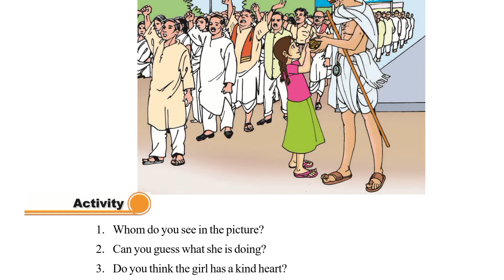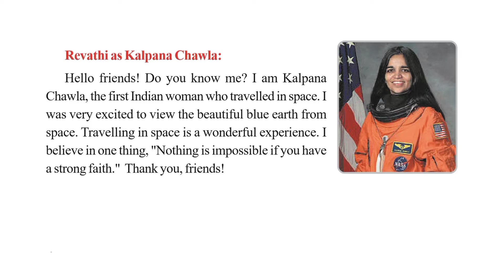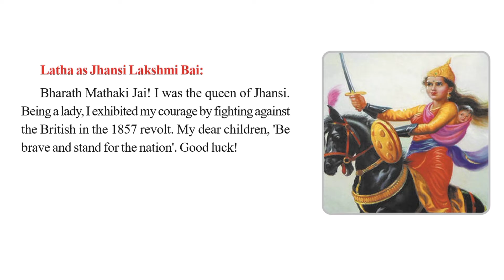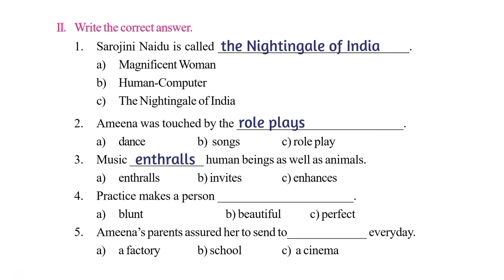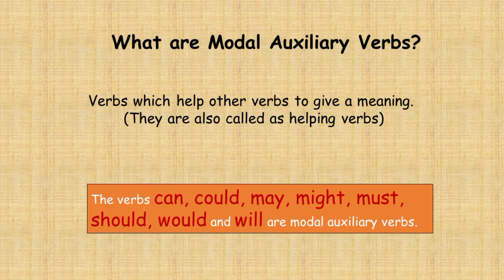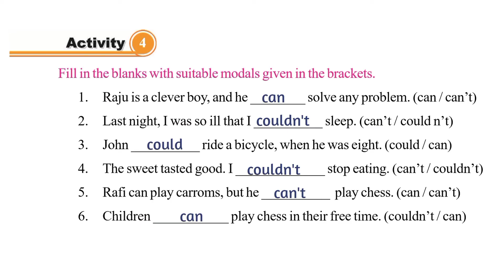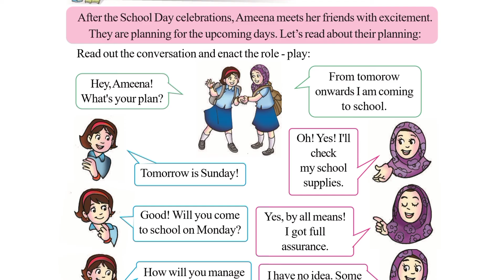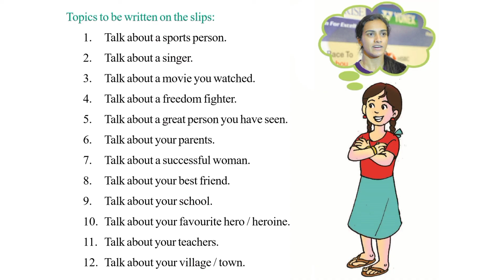The Wondrous Women | Lesson 5 | English | AP Syllabus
Faculty: @RaviAluganti
The lesson The Wondrous Women is a compilation of brief biographies of eminent Indian women. A girl Ameena missed school for many days as she had to take care of her younger brother. She attends the School Day function with her parents. The students perform various skits but the role play performed by Ameena’s friends The Wondrous Women touched Ameena and her parents. They realize the importance of education and assure Ameena to send her to school regularly. The eminent women in role play are, Mother Teresa, Kalpana Chawla, Shakuntala Devi, M S Subbalakshmi, Yamini Krishnamurthy, Sarojini Naidu, Jhansi Lakshmi Bhai and Mary Kom.
The lesson is followed by questions and fill in the blanks for a better understanding. In the Vocabulary section new words are introduced. In the grammar section a very brief introduction to Modal Auxiliary Verbs can and could followed by an exercise. Students are introduced to words which express apology. Students are given opportunities to write Speeches and Planning of an event. The there is a comprehension exercise on an anecdote about Durga Bai Deshmuk. At the end of the lesson is an interesting game which encourages students to talk about a particular person or place.

↓ Topic marks🔖

00:00 | Intro
00:28 | Pre-Reading / Activity 1
03:36 | Reading / The Wondrous Women
   07:19 | Sravani as Mother Teresa
   08:51 | Revathi as Kalpana Chawla
   10:25 | Alekhya as Shakunthala Devi
   11:52 | Swapna as M.S. Subbu Lakshmi
   13:36 | Kalyani as Yamini Krishna Murthy
   14:56 | Sarala as Sarojini Naidu
   16:27 | Latha as Jhansi Lakshmi Bai
   17:31 | Mounika as Mary Kom
20:08 | Glossary
21:58 | Activity 2 / Comprehension / Answer the following questions
   25:56 | Write the correct answer
27:14 | Activity 3 / Vocabulary / Fill in the missing letters
   28:34 | Write sentences of your own
30:23 | Grammar / Read the following sentences
   31:12 | Use the words 'can', 'could', 'can’t' and 'couldn’t'
   32:48 | Model auxiliary verbs
42:47 | Activity 4 / Fill in the blanks
44:02 | Activity 5 / Writing / Conversation on asking apology
   45:35 | Expressing Apology
   46:59 | Vijaya gave a speech on ‘Equality’.
48:58 | Activity 6 / Write a speech on Independence Day celebrations
   51:08 | Listening and responding / enact the role - play
53:28 | Activity 7 / Developing a conversation on stating plans
55:35 | Activity 8 / Tickets, please!
57:48 | Activity 9  / Fill in the blanks
58:57 | Activity 10 / Pick and Say

Click on this link 🔗 for self-assessment 📈:
Coming soon...

Click on this link 🔗 to join 'ALL LIKE MINDED' WhatsApp channel

This video is only for teachers and parents. We are making these education videos to help teachers and parents transact their lessons at their own convenience and pace during the pandemic.